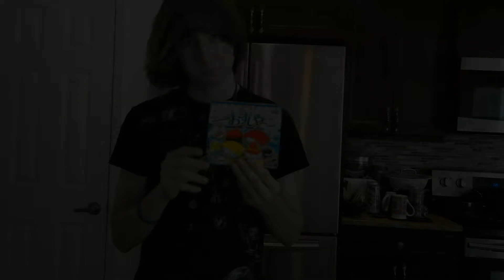POPIN COOKING MADNESS WITH THE MAD MAN NAMED WYATT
Wyatt trying out the sushi popin cookin candy!! this is Wyatt's first attempt he actually did pretty well! he enjoyed some of it not all of it though. however he did not care about presentation for the viewers, he just had fun making a big mess.